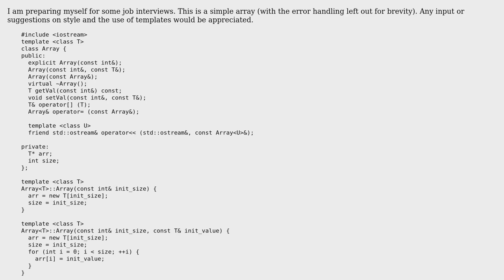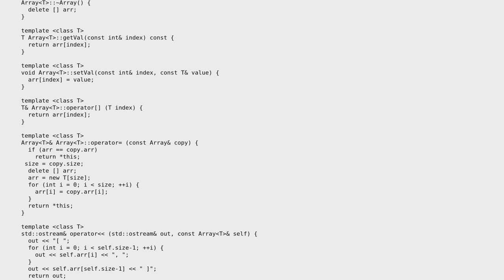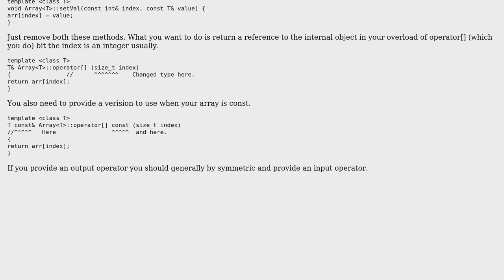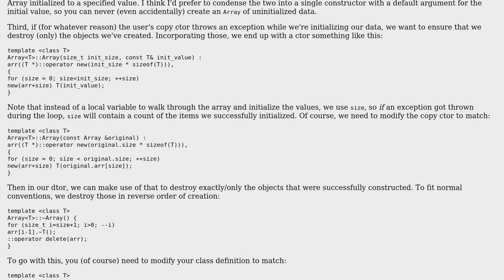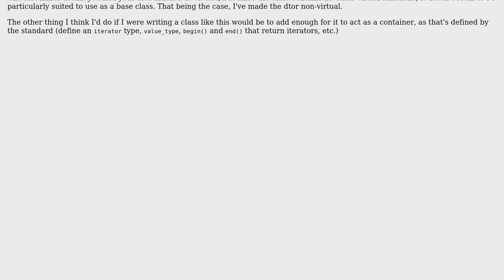Code Review: Simple array implementation without bounds-checking (4 Solutions!!)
Code Review: Simple array implementation without bounds-checking

With thanks & praise to God, and with thanks to the many people who have made this project possible! | Content (except music & images) licensed under CC BY-SA | Music | Images & others | With thanks to user Nikki Locke user Martin York user Jerry Coffin user Jamal user Charles user Anton Golov and the Stack Exchange Network Trademarks are property of their respective owners. You are responsible for your own actions.